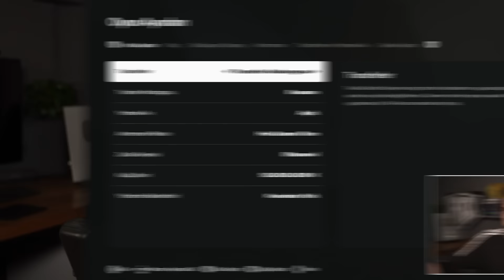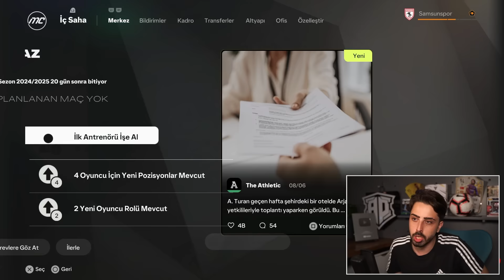FC 25 TÜRK WONDERKID FUTBOLCULAR AYNI TAKIMDA! // KARİYER MODU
FC 25 kariyer modu için Kerem Aktürkoğlu ve Arda Güler gibi Türk wonderkid futbolcular aynı takımda!